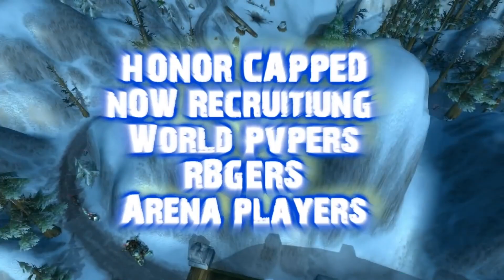Story Time Vol. 1